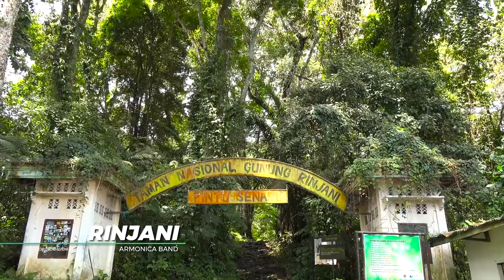Rinjaniku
Keindahan Global Geopark Rinjani tidak bisa disangkal lagi, dengan kekayaan alam dan budaya sekitar Gunung Rinjani, UNESCO menobatkan Rinjani sebagai Global Geopark. Yuk nikmati keindahan rinjani. Dan ingat yang paling penting kita jaga alam rinjani agar terus hijau dan lestari